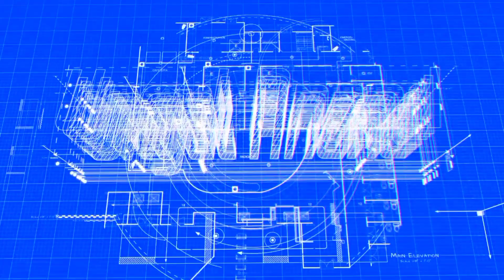Erode to Kalingarayan Dam Watter Falls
this is video enjoyment place with family.

The canal connects Bhavani and Noyyal rivers, two major tributaries of the Kaveri. It is one of the oldest river linking projects in India. The Canal starts at Kalingarayan Anicut on Bhavani river and joins Noyyal river near Kodumudi. The canal is 56 miles (90 km) long and was designed to reduce the water current, to avoid damage to the canal banks and to increase the ground water table.The canal crosses three other canals via aqueducts.kaalingarayan vaikal vlog in tamil kaalingarayan history erode to bhavani kuduthurai vaikal kaalingarayan vakkal erode watter falls and vakkal enjoy with famlyKalingarayan Canal" is located in Bhavani of Erode District in Tamilnadu, It is considered as the Oldest River Linking Project in the world , which was built in 1271 BC for 96 KMS. Kaingarayan Dam also located in the beginning of the Canal